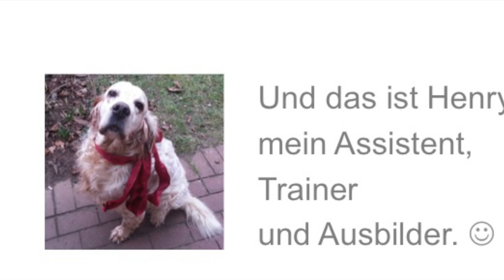Trockenfutter: Was ist mit den künstlichen Vitaminen?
Impressum

Angaben gemäß § 5 TMG:

Gabriele Engelbart
Tierheilpraktikerin
Hundephysiotherapeutin
Am Sportzentrum 4a
21522 Hohnstorf

Fotos: Birte Peters, Tier- und Businessfotografie, Annett Mirsberger © shootingankauf/Fotolia, © Thomas Francois/Fotolia, © Ivonne Wierink/Fotolia, © royf/Fotolia, © AK-DigiArt/Fotolia, © lpictures/Fotolia, © PixelPower/Fotolia, © cynoclub/Fotolia, © CallallooFred/Fotolia, © helga1981/Fotolia, © Herby ( Herbert ) Me/Fotolia, © molotok743/Fotolia, ©Claireliot/Fotolia, claire norman/Shutterstock, Alice Kunze/Shutterstock, ESB Essentials/Shutterstock, Nikolai Tsvetkov/Shutterstock, Pexels: pexels.com, Musik: Getty Images, Peter Linnane, Alexey Topilsky/Audiojungle, Gen Rubin/Audiojungle